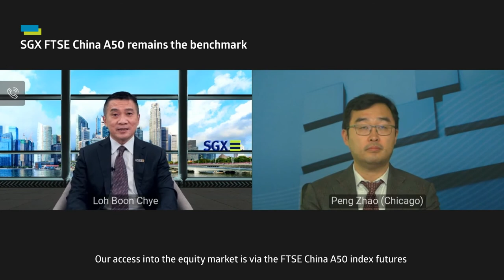Front Seats: Peng Zhao on Asia's Growth Opportunities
In the eighth episode of Front Seats: Conversations in Global Finance, SGX CEO Loh Boon Chye and Citadel Securities CEO Peng Zhao discuss how Asia’s interconnectedness is fueling the growth of its markets and Singapore’s role amid the regional economic recovery.

Follow SGX social channels for more market insights and news:
关注新交所社交渠道，获取更多市场见解和新闻: